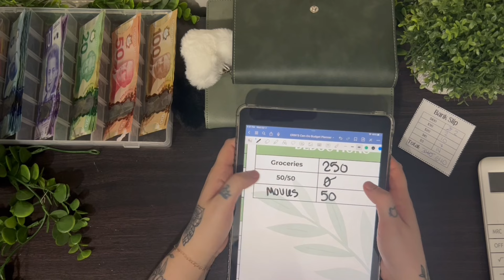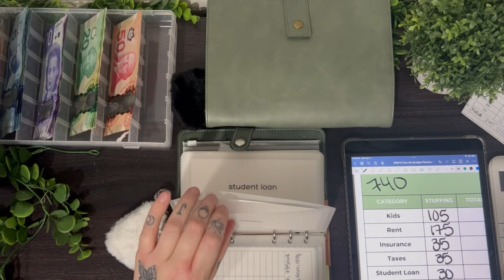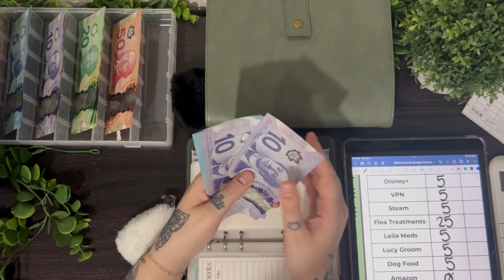Cash Stuffing $740 Canadian | I’ve Been Distracted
Hi there! Welcome to my little channel.

Here, you'll see budgeting, cash counting, cash stuffing, condensing videos, monthly un-stuffing, and savings challenge videos (soon to come).

Using the zero-based budgeting method, I’ll use our four paychecks a month to cash stuff for upcoming bills, as well as short and long-term savings.

Scan your receipts to collect points that can be traded in for gift cards. We BOTH get a bonus if you use these codes:
Receipt Hog: man17777
ReceiptJar: ERINABV2K

In this video:
Wallet: Steve Madden
A6 binder: Temu
A5 binder: Amazon
A6 frosted envelopes: HonedTheBrand on Etsy
Dividers: LittlePotatoSaver on Etsy
Camera: iPhone 14
Camera arm